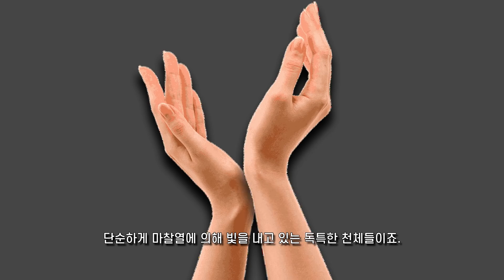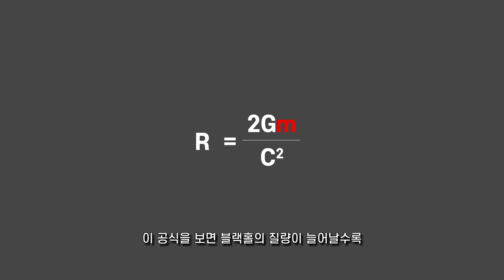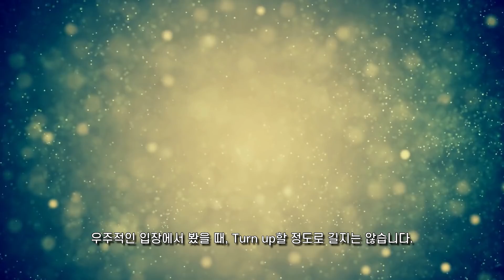우주 다큐 : 우주에서 가장 밝은 천체의 죽음 [EP026] - 미노스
우주 다큐, 퀘이사는 우주에서 가장 밝은 천체로, 퀘이사 중에 가장 밝은 친구는 태양보다 600조배나 밝은 빛을 내고 있습니다. 그렇다면 이렇게 밝은 빛을 내는 퀘이사의 죽음은 어떤 모습일까요?
오늘도 영상 봐주셔서 감사합니다. 윱멘 :D

배경 음악 : Mia, One more chance (유튜브 제공)
영상 지원 :
스페이스 엔진